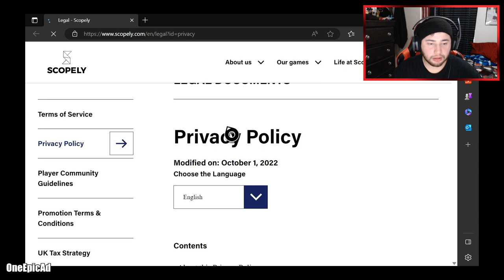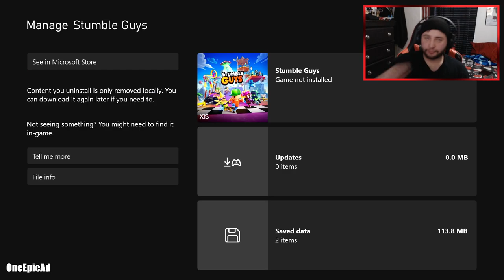Stumble Guys Gameplay and Commentary (Xbox Series X)